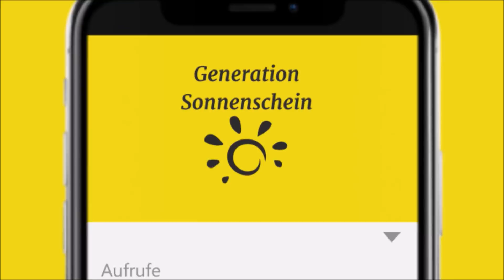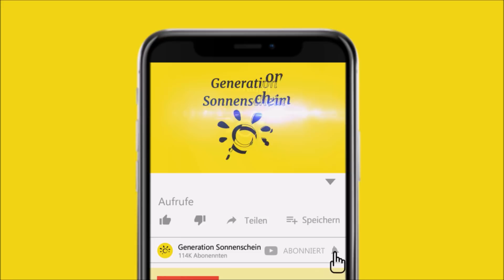Kleines Mädchen findet geheimen Raum im Kinderzimmer – Er führt zu einer Riesenüberraschung!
In dieser Geschichte geht es um ein kleines Mädchen, dass einen geheimen Raum in ihrem Kinderzimmer findet. Die Überraschung ist riesengroß.

Geheime Räume und  verborgene Schätze kennen die meisten von uns nur aus Abenteuerromanen doch für dieses Mädchen aus England ist dies Wirklichkeit geworden.

Ihre Eltern gaben ihr die Aufgabe, die alte Sitzbank zu reinigen. Das Mädchen machte sich sofort an die Aufgabe und räumte eine Sache nach der anderen aus der Sitzbank.

Als die Sitzbank schon fast leer war stieß das Mädchen endlich auf den ersten Hinweis, eine alte vergilbte Schatzkarte. Das Mädchen konnte ihren Augen kaum glauben. Strahlend vor Glück bat sie ihren Vater um Hilfe. Gemeinsam fanden sie heraus, dass die Karte in der Tat eine Karte ihres eigenen Hauses war. Die Schatzsuche konnte beginnen.

[Rechtliches]